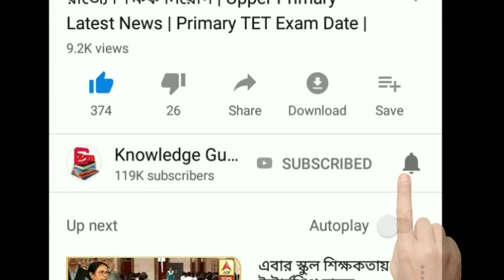CBI vs রাজীব কুমার || উঠে এলো চাঞ্চল্যকর তথ্য || Rajib Kumar vs High Court